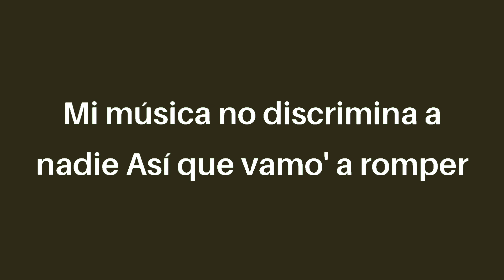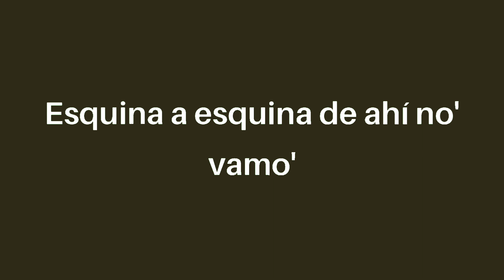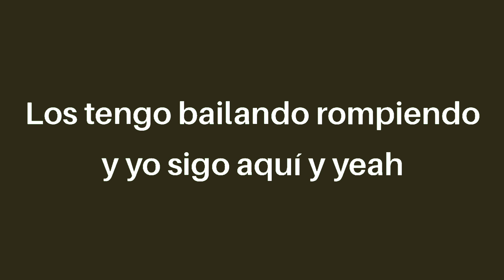J Balvin, Willy William - Mi Gente (Letra/lyrics)